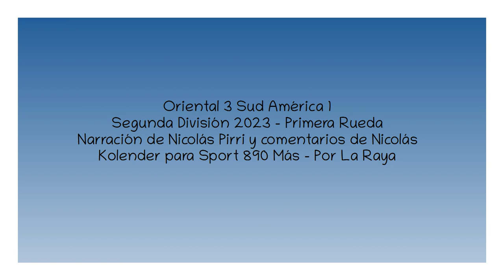Oriental 3 Sud América 1 - Segunda 2023 (por Nicolás Pirri)